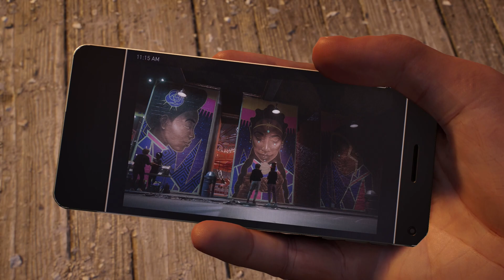Peter Searches Dr. Connor's House || Marvel's Spider-Man 2 PS5 [No Commentary]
-- [ Social Media ] --

The Game is Recorded in OBS Studio (Steam ver. 29.1.3) In Windowed Bordeless Mode. The game settings have zero motion blur or Film Grain and the graphics settings are on PERFORMANCE MODE.